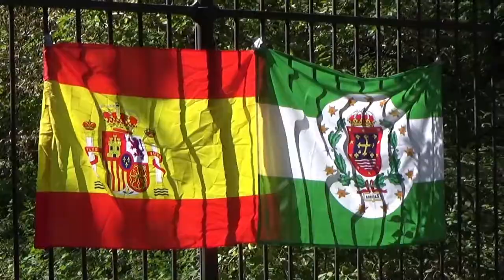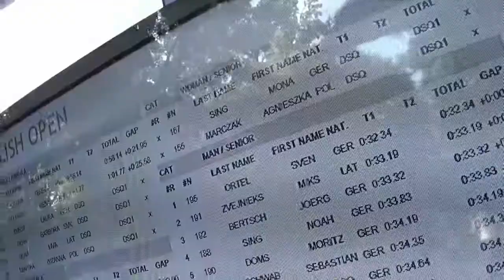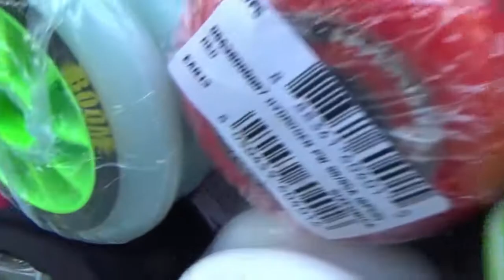Inline alpine Polish Open Warszawa 2018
Film Antoniego Zalewskiego z międzynarodowych mistrzostw Polski na warszawskiej Agrykoli 7 września 2018 roku.